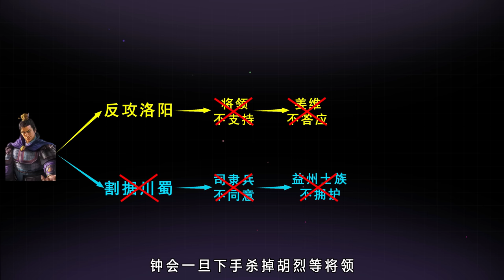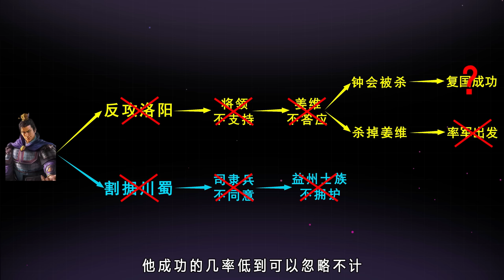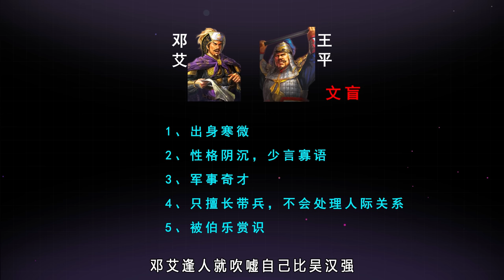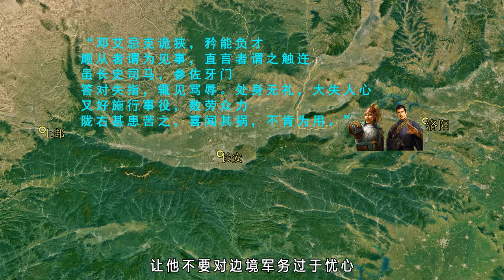鍾郎妙計安天下，可進可退抗司馬?深度分析鍾會反叛成功的可能性以及評價鄧艾姜維鍾會三人丨地圖推演三國172丨文大郎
各位看官你好，我是文大郎，本期將為您講解：
1.分析鍾會造反為什麼必敗
2.鍾會謀劃之下的兩個造反戰略方案
3.評價鍾會，姜維鄧艾三人